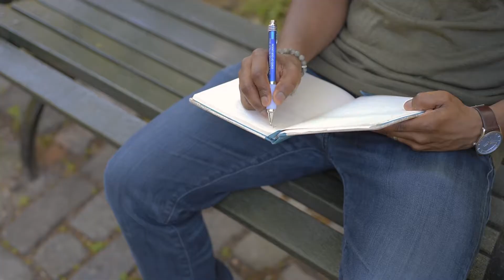Hear Our Stories-Anthony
Come and let God write a story of your own.

One church. Three locations.

Brooklyn:
Sundays 5PM
105 Montrose Ave.
East Williamsburg, 11206

Manhattan:
Fridays 7PM
Sundays 11:30AM & 1PM
121 E. 7th St.
East Village, 10009

Queens:
Sundays 10AM & 11:30AM
46-09 31st Ave.
Astoria, 11103

Quality childcare provided. Go to our website for more details!